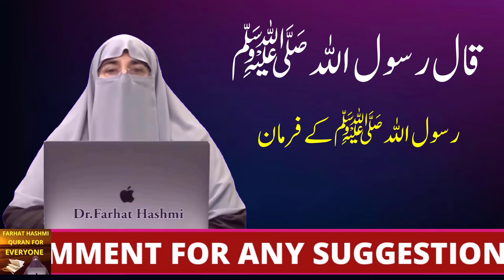QRA 36 Barkat Buzurgon Kay Sath Hay | By Farhat Hashmi